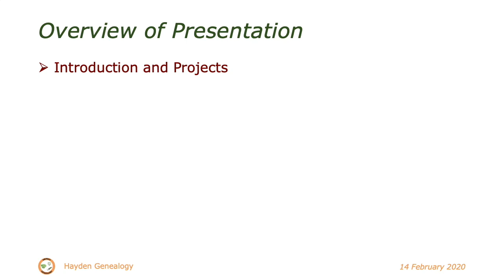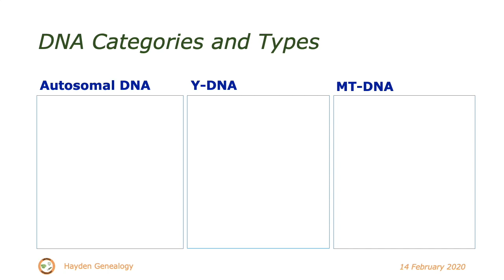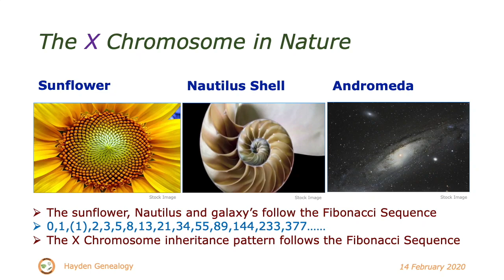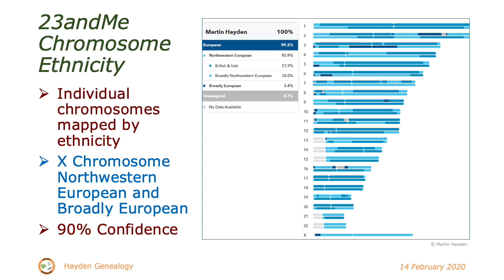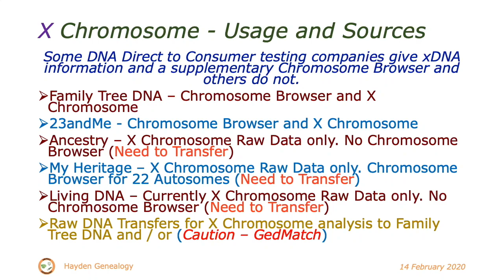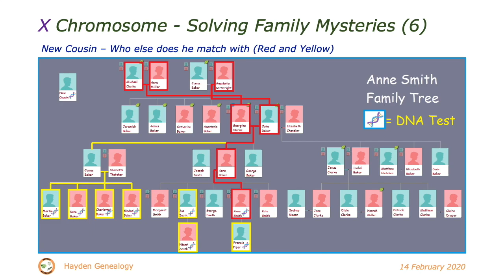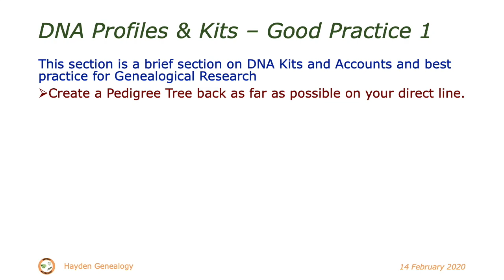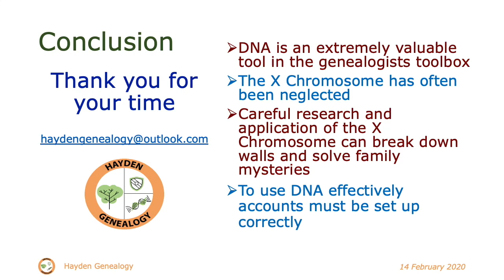The Power of X to unlock Family Mysteries (Martin Hayden)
GGI2020 Belfast - DNA testing has in recent years given lots of focus to autosomal and yDNA testing whilst often neglecting the “Power of the X Chromosome”. This talk will explain the X chromosome, its inheritance patterns, how it differs from the Y chromosome and mitochondrial DNA. The talk will conclude with a worked example of how it can be used to confirm a family line.

This lecture was presented at Genetic Genealogy Ireland 2020 in Belfast. Please note that these GGI videos are copyrighted to the presenter and should only be used for personal study. They are not to be used for any other purpose without the presenter's express permission. Also, please note that because this is a rapidly advancing field, the content may quickly become outdated. and organised by Maurice Gleeson, a volunteer from ISOGG (International Society of Genetic Genealogy ISOGG volunteers provided free DNA advice and support for members of the public at the conference.